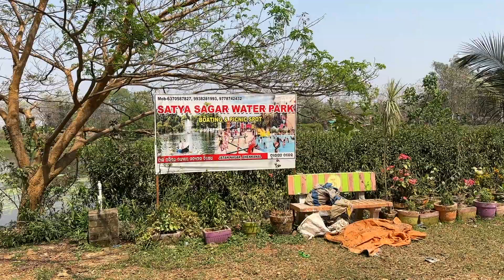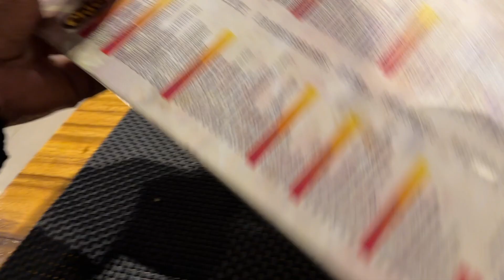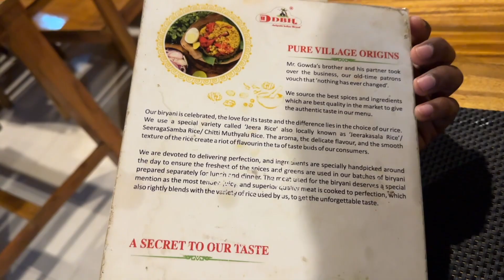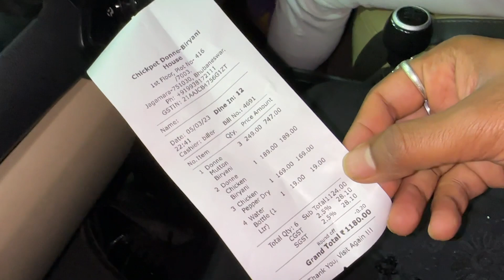Unique Biryani in Bhubaneswar | Palau or Biryani🤷🏼‍♂️ | Anchor Subham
REGARDS